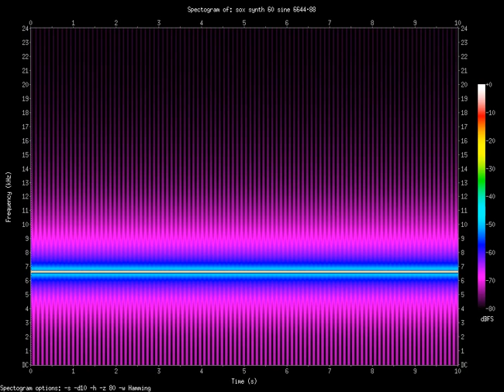sine 6644.88.Hz (6.64488kHz)